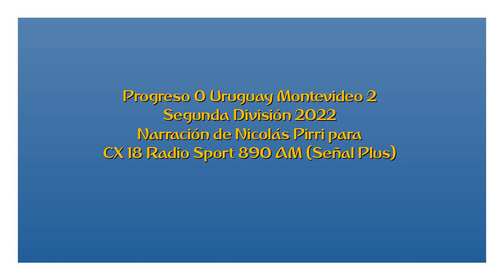Progreso 0 Uruguay Montevideo 2 - Segunda 2022 (por Nicolás Pirri)